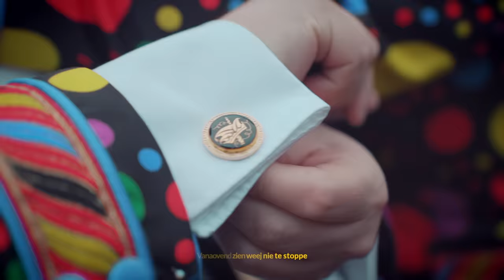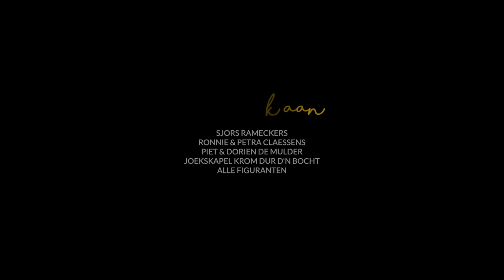Bjorn & Mieke - Âltied Ope (Winnaar LVK 2022)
Tekstschrijvers:
Roel Gommans, Jules Reivers & Leon Aarts

Componisten:
Roel Gommans & Jules Reivers

Blazerssectie:
The Jayhorns

Videoclip:
Compagnie Gourmet

Met dank aan:
Sjors Rameckers
Ronnie & Petra Claessens
Piet & Dorien De Mulder
Joekskapel Krom dur d'n Bocht
Alle figuranten

Deze videoclip is mede mogelijk gemaakt door:
Elf Graden
Niet Te Filmen
Line29
Stage Crew
Thetru Venray
Covebo Uitzendgroep
Bundeling
Henk Lomme Hoveniersbedrijf
Stichting Landgoed Geijsteren